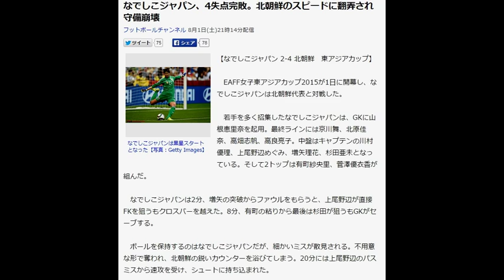なでしこジャパン、4失点完敗。北朝鮮のスピードに翻弄され守備崩壊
フットボールチャンネル 8月1日(土)21時14分配信

なでしこジャパンは黒星スタートとなった【写真：Getty Images】
【なでしこジャパン 2-4 北朝鮮　東アジアカップ】

　EAFF女子東アジアカップ2015が1日に開幕し、なでしこジャパンは北朝鮮代表と対戦した。

　若手を多く招集したなでしこジャパンは、GKに山根恵里奈を起用。最終ラインには京川舞、北原佳奈、高畑志帆、高良亮子。中盤はキャプテンの川村優理、上尾野辺めぐみ、増矢理花、杉田亜未となっている。そして2トップは有町紗央里、菅澤優衣香が組んだ。

　なでしこジャパンは2分、増矢の突破からファウルをもらうと、上尾野辺が直接FKを狙うもクロスバーを越えた。8分、有町の粘りから最後は杉田が狙うもGKがセーブする。

　ボールを保持するのはなでしこジャパンだが、細かいミスが散見される。不用意な形で奪われ、北朝鮮の鋭いカウンターを浴びてしまう。20分には上尾野辺のパスミスから速攻を受け、シュートに持ち込まれた。

　そして22分、またも中盤で奪われると攻め込まれ、京川がPA内でラ・ウンシムを倒してPKを与えてしまう。だが、キム・ウンジュのシュートを山根が読み切りセーブ。なでしこジャパンはビハインドを逃れた。

　だが、その後も不安定な戦いが続く。すると36分、FKにリ・エギョンが合わせて北朝鮮が先制に成功。なでしこジャパンはマークがずれ、フリーでシュートを打たせてしまった。

　追いつきたいなでしこジャパンは42分、フィードに有町が頭で合わせるもGKに阻止されゴールならず。

　リードを許して迎えた後半、なでしこジャパンが同点に追いつく。49分、上尾野辺のFKにニアで菅澤が潰れると、最後は増矢が押し込んだ。

　なでしこジャパンは62分、京川に代えて横山久美を投入する。横山は2トップの一角に入った。

　しかし65分、北朝鮮のカウンターを受けると、ラ・ウンシムのラストパスをリ・エギョンに決められ、なでしこジャパンは再び追いかける展開を強いられる。

　それでも諦めないなでしこジャパンは70分、相手のクリアを杉田がダイレクトで右足を振り抜くと、これがゴール右隅に突き刺さり2-2の同点とした。

　しかし、なでしこジャパンはまたも失点してしまう。79分、PA内でラ・ウンシムが個人技で抜き去りゴールを奪った。守備の枚数が足りているにも関わらず、あまりにも簡単に突破を許してしまった。直後にもラ・ウンシムに決められ2-4。なでしこジャパンは一気に突き放された。

　失点の直後、なでしこジャパンは高畑に代えて怪我から復帰した高瀬愛実を投入する。だが、試合はこのまま終了。なでしこジャパンは2-4で北朝鮮に敗れ、初戦を落とした。